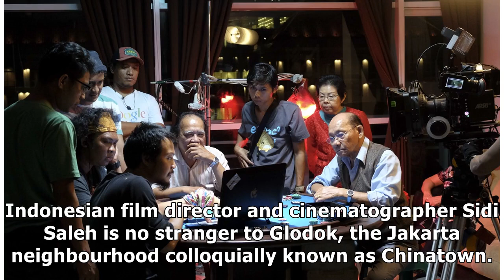Director has had enough of Chinese stereotypes in Indonesian films